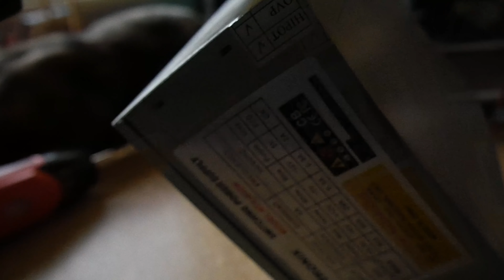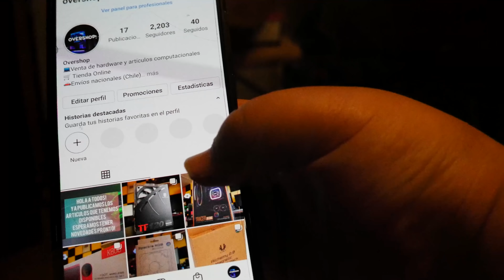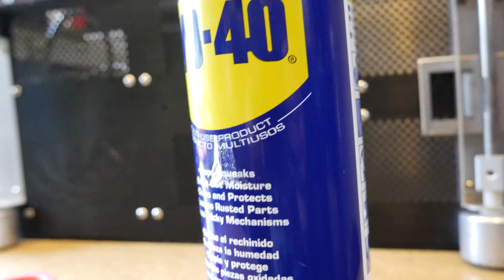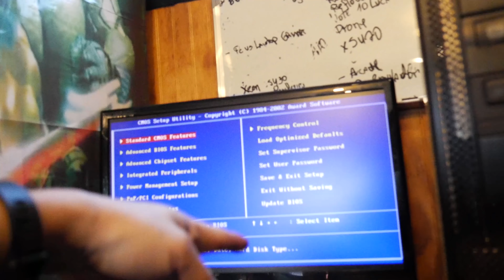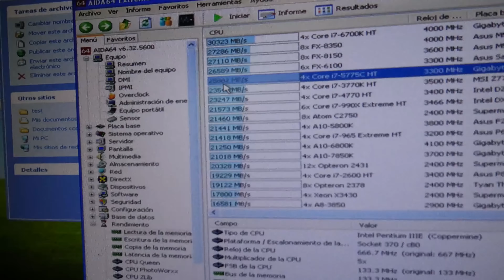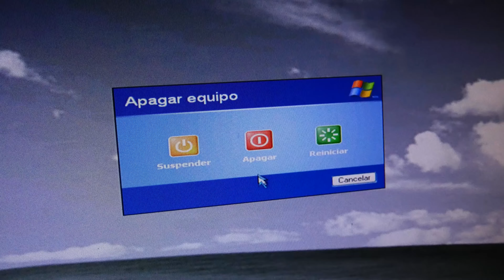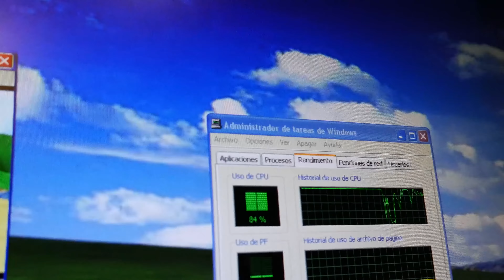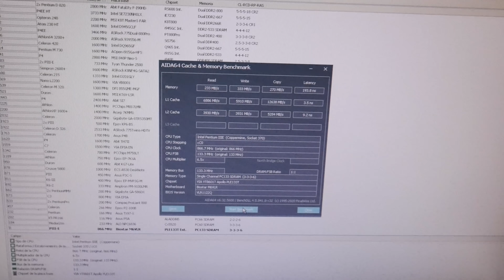Reviviendo dinosaurios - En esto no se puede hacer nada!!? - Capitulo 9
usa el código BOOM durante tu registro para ganar
- 200 Doblones
- 7 Días De Cuenta Premium
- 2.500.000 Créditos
- 20 Camuflaje

Quieres visitar nuestra tienda online Overshop en Instagram? síguela aqui! :D

Sigue al tio sharkoon en su ig de chile :D